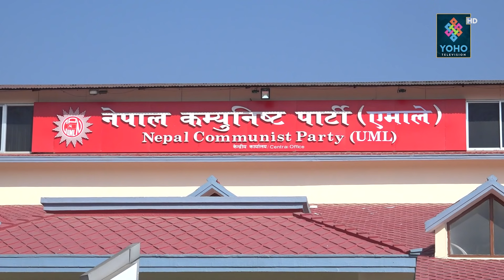ओली भन्छन्, झिकेर फाल्नु पर्ने काँडा आफैँ निस्कीए, हाइसञ्चो भो, ओली–पोखरेल मिलेर माधवलाई गाली गर्दै